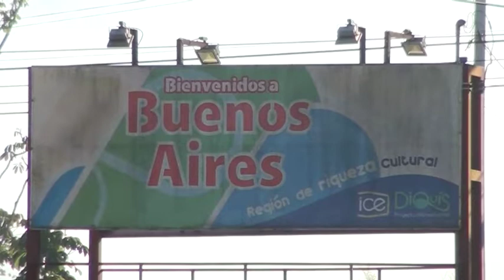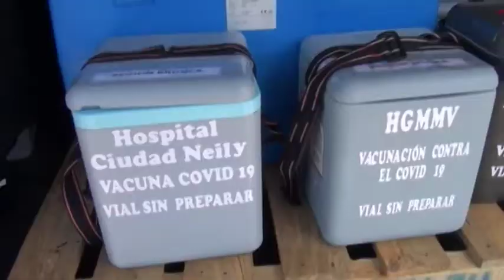En el área de salud de Buenos Aires piden a las personas que se vacunen